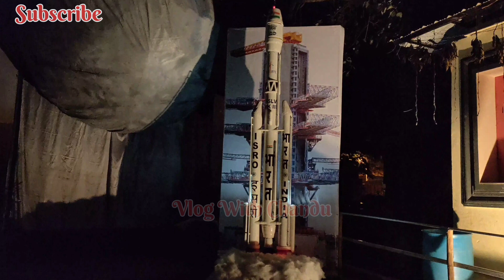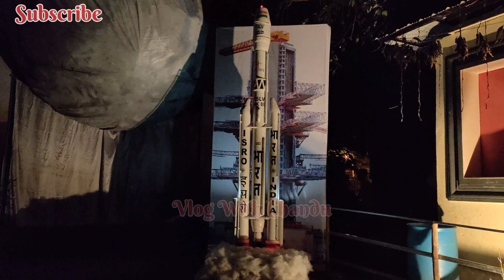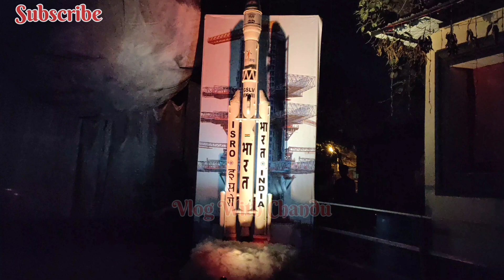Dandeli || ಶ್ರೀ ಗಜಾನನ ಯುವಕ ಮಂಡಳ ಹಳಿಯಾಳ ರೋಡ್ ದಾಂಡೇಲಿ 2023 || Dandeli Sarvajanik Ganapati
ಶ್ರೀ ಗಜಾನನ ಯುವಕ ಮಂಡಳ ಹಳಿಯಾಳ ರೋಡ್ ದಾಂಡೇಲಿ 2023
Dandeli Sarvajanik Ganapati

.👉ಎಲ್ಲರಿಗೂ 👈.
                                           ::::::::::::::🙏ನಮಸ್ಕಾರ🙏::::::::::::::

                  .  ❤❤❤❤👌👌👌ನಾನು ಚಂದ್ರಶೇಖರ 👌👌👌❤❤❤❤
ನಮ್ಮ್ ಚಾನೆಲ್ ನಲ್ಲಿ   ದಾಂಡೇಲಿ ಸಾರ್ವಜನಿಕ ಗಣಪತಿ ವಿಡಿಯೋ ಮಾಡಿರುತ್ತೆನೆ. ಈ ವಿಡಿಯೋ ನಿಮಗೆ ಇಷ್ಟ ವಾದರೆ. ಇಲ್ಲಾ ಅಂದ್ರೆ ನೀವು ಆಕರ್ಷಕ ವಿಡಿಯೋ ಗಳನ್ನು ಮಿಸ್ಸ್ ಮಾಡಕೋತಿರಾ.

                                                      🙏ಧನ್ಯವಾದಗಳು 🙏

1)Vlog With Chandu
2)haliyal
3)comedy
4)comedy video
5)ಕಾಮಿಡಿ
6)ಕಾಮಿಡಿ ವಿಡಿಯೋ
7)Shivputra Comedy
8)Mallu Jamkandi
9)ಶಿವಪುತ್ರ ಕಾಮಿಡಿ
10)ಮಲ್ಲು ಜಮಖಂಡಿ
11)Dr bro
12)comedy kiladi
13)ಕಾಮಿಡಿ ಕಿಲಾಡಿ
14)kannada comedy
15)haliyal city
16)jagesh comedy
17)sadhukokilla comedy
18)doddanna comedy
19)uttar Karnataka comedy
20)bidar comedy
21)ಬೀದರ್ ಕಾಮಿಡಿ
22)Lagang raja
23)ಲಪಂಗ್ ರಾಜ
24)kannada comedy scenes
25)kannada comedy show
26)comedy scenes
27)comedy videos
28)stand up comedy
29)kapil sharma show
30)royal city
31)ganapati visarjan
32)ganapati visarjan dandeli
33)ganapati visarjan 2023